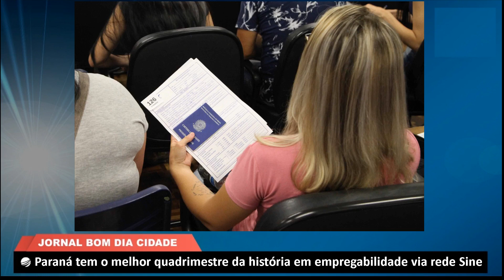JORNAL BOM DIA CIDADE - 09/05/2023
NO AR JORNAL BOM DIA CIDADE.

Apresentação Cezar Neves e Biah Cruz.